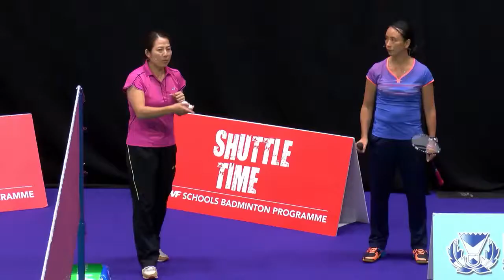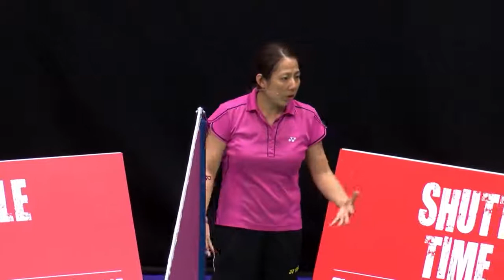Xu Huaiwen and Pi Hongyan | Women's Singles in the Modern Day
Xu Huaiwen and Pi Hongyan with practical coaching examples of the modern day women's singles badminton.